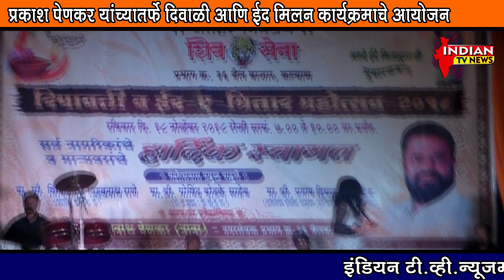प्रकाश पेणकर यांच्यातर्फे दिवाळी आणि ईद मिलन कार्यक्रमाचे शानदार आयोजन